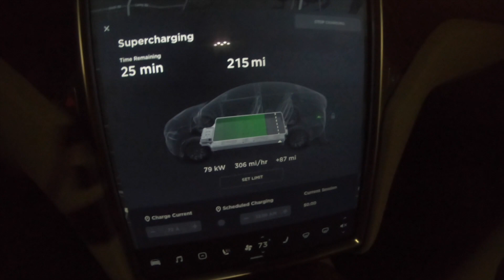Tesla Supercharger Review #1/EV Charger #1 - Toledo, OH - 2018-11-21 - VEGAN FRIENDLY!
My VERY FIRST ever Tesla Supercharger stop! While pulling into the lot, I decided I would not only review Superchargers but I would also review any other EV charger I come across as well. This is EV Charger Review #1 & Tesla Supercharger Review #1. All my evcharger reviews will have a focus on available whole food plantbased & vegan options and will always indicate how close the pet relief areas are.

Creators Note: Most charger reviews will not be this long.

12V Cooler (Video Reference)